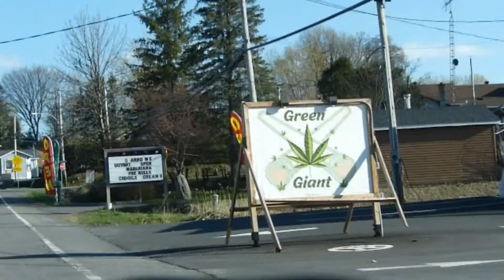Mga Tindahan ng Mary jane or Marijuana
Mary Jane store Oka Indian reserve
Oka Village of Quebec.
Legal in Canada